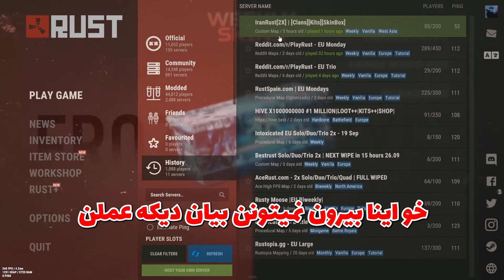Rust || پارت 2 😂وقتی چند تا اسکل میرن راست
Rust || 😂وقتی چند تا اسکل میرن راست

هر هفته ویدئو جدید داریم با انواع سبک ها و ایده‌ های فان تو ژانر گیم، لطفا سابسکرایب کنید و نوتیفیکیشن را روشن کنید تا به محض آپلود ویدیو جدید اولین نفر باشید